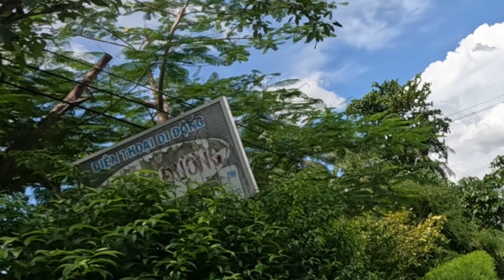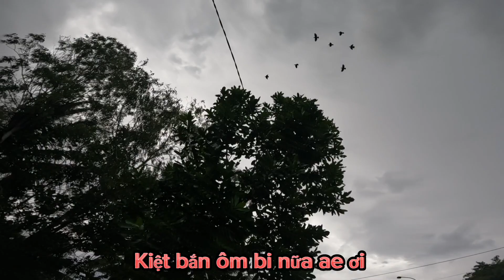Tem Longtranvlogs Đại Chiến Với Bầy Cu Xanh Khủng Ở Trà Vinh 😘😘